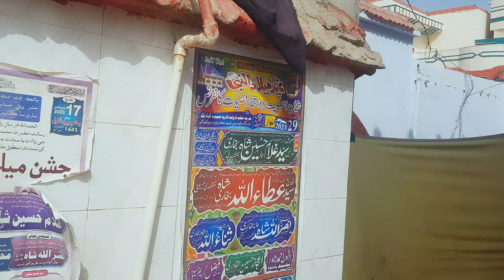Exploring Hussainabad: An Unforgettable Day at Dargah Syed Ghulam Hussain Shah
Title:.
Description:
Syed Ghulam Hussain Shah Bukhari was born in 1932 in the village of Drib Chandia, Qambar Shahdadkot,
In 1980, he built a masjid and madrassa titled Dargah Hussainabad where religious education and accommodation is free of all political associations. He was also the head of Tanzeem Islahul Fuqra Al-Hussainia, that also provides religious education to people.
In 2013 Bukhari was attacked by terrorists.
Bukhari died at Karachi's private hospital on 26 January 2023, at the age of 90.

Dargah shsreef
Qambar Shareef dargah
Syed Ghulam Hussain Shah Bukhari
Syed Ghulam Hussain Shah Naqshbandi
Silsila Naqshbandia

Sindh Traditional Religion
Traditional Vlogs
Sindh, Qambar Shareef
A Punjabi in Sindh
Larkana Traditional vlogs